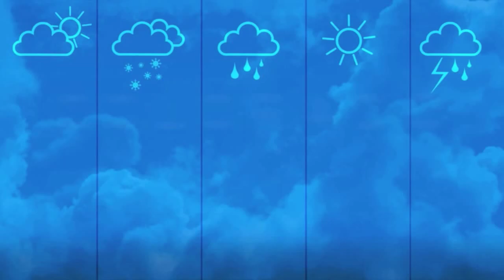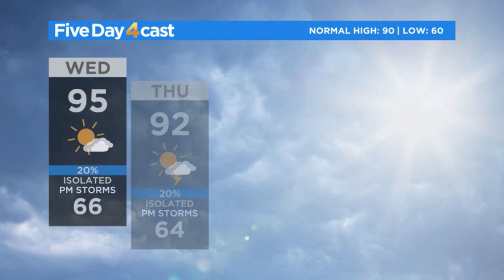Summer Monsoon Starting Kicking In